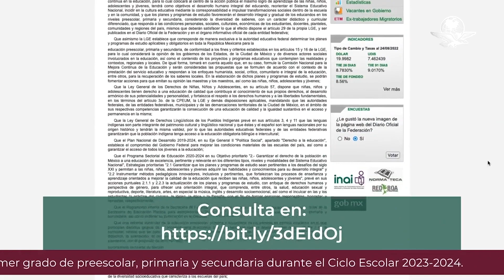Estos son los cubrebocas no admitidos por la SEP para este regreso a clases 2022-2023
La Secretaría de Educación Pública (SEP) dio a conocer a las comunidades escolares del país la lista sugerida de útiles escolares para educación preescolar, primaria y secundaria